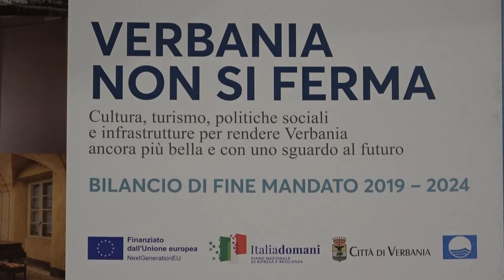Marchionini: “Lasciamo conti solidi, tanti i progetti che hanno cambiato la città"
“Un Comune più sobrio nei costi, autorevole nella progettazione e realizzazione di opere pubbliche che hanno cambiato, e continueranno a cambiare, in meglio, la nostra città, con particolare attenzione alle fasce più deboli». Così il sindaco Silvia Marchionini ha riassunto il lascito che passa alla prossima amministrazione che guiderà Verbania. Al teatro Maggiore, insieme ai componenti della giunta, ha voluto fare un bilancio dell’attività svolta, ricordando i principali obiettivi raggiunti durante il mandato. Tra questi, ricorda «la nuova stazione ferroviaria con il Movicentro, la pista ciclopedonale lungo tutto il fronte lago da Fondotoce a Intra, il nuovo lungolago di Pallanza e quello di Intra con i nuovi parcheggi in zona Flaim». E, ancora, la riqualificazione del patrimonio culturale come villa Simonetta, palazzo Pretorio, villa San Remigio, Casa Ceretti, Palazzo Viani Dugnani con il Museo del Paesaggio, Palazzo Biumi Innocenti, la Darsena di villa Giulia e Palazzo Cioia. Sono poi stati ricordati gli investimenti nel sociale, con il potenziamento dell’Emporio dei Legami e l’apertura del servizio odontoiatrico solidale per i bisognosi.
“Lasciamo un bilancio solido – ha aggiunto l’assessore Anna Bozzuto -. Nonostante le difficoltà di questi anni, tra covid e costi delle bollette, non si è mai fatto ricorso all’indebitamento a breve termine. Il nostro indice di indebitamento è sceso dai 42 milioni del 2014 ai 31 milioni del 2023.»
L’assessore all’Urbanistica Roberto Brigatti ha ricordato la sfida del nuovo piano regolatore, in corso di approvazione, che vuole «essere uno strumento semplice, a partire dalla definizione delle norme tecniche, riducendo sensibilmente il numero delle schede di intervento e proponendo delle semplici regole in grado di garantire maggior flessibilità nell’attuazione degli interventi».
L’assessore a politiche giovanili, istruzione e cultura Riccardo Brezza ha ricordato tra gli obiettivi raggiunti il progetto di uno spazio per i giovani tra gli 11 e i 14 anni a palazzo Biumi “Un posto dove sto bene”, il circolo dei lettori a Verbania, la sottoscrizione del patto urbano per la cultura e il ritorno a Verbania delle Allegorie del Veronese, scoperte a villa San Remigio. Per l’istruzione, da rilevare il nuovo asilo nido, già finanziato con due milioni e 400 mila euro del Pnrr, oltre a tanti interventi di manutenzione e riqualificazione energetica delle scuole.
Sul piano turistico ambientale, l’assessore Giorgio Comoli ha rilevato l’importante risultato del ritorno della Bandiera Blu dopo quasi vent’anni a Verbania e ancora la lotta alle microplastiche, l’ingresso nel Parco Val Grande, interventi sul torrente San Giovanni.
Per quanto riguarda invece l’assessorato di Patrich Rabaini, alla sicurezza, è stata ricordata l’implementazione dei servizi di videosorveglianza, con 140 telecamere installate in città, rispetto alle 87 di inizio mandato. Le immagini “catturate” dagli occhi elettronici vengono condivise con le forze dell’ordine. Inoltre, sono stati posizionati lettori di targhe in ogni via di accesso alla città e al suo interno per prevenire reati come furti e truffe e per il controllo delle assicurazioni delle auto in transito.